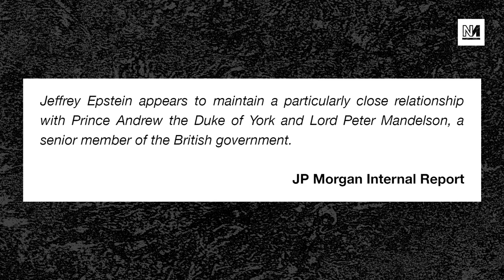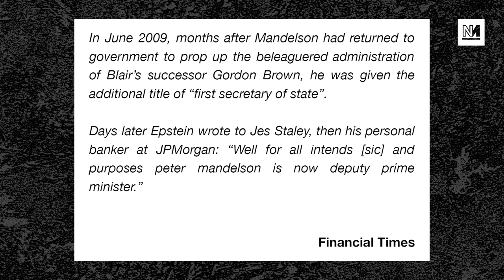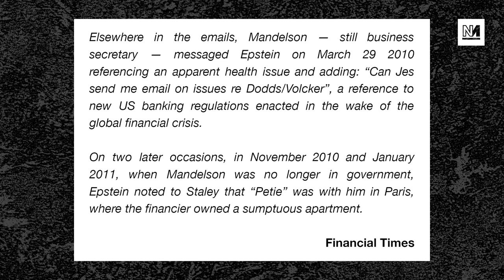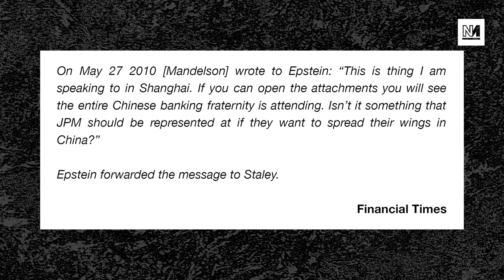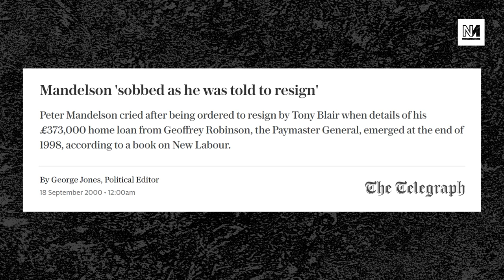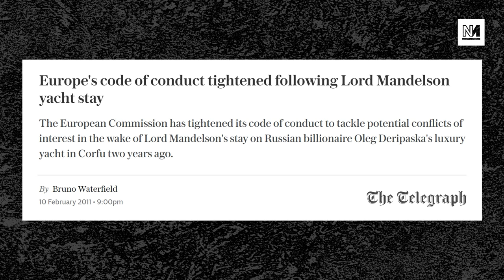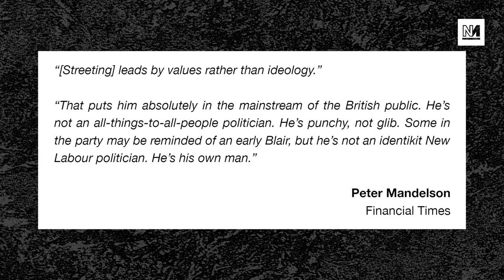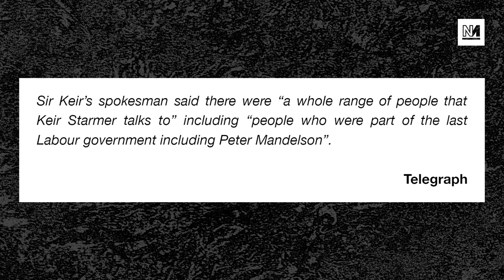Starmer Won’t Ditch Mandelson Over Epstein Friendship